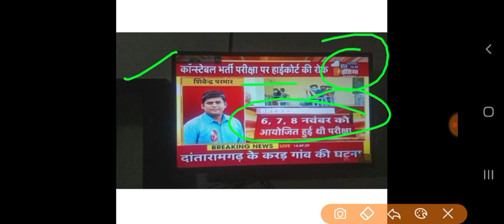राजस्थान पुलिस भर्ती 2020|| रिजल्ट पर लगाई हाईकोर्ट ने रोक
सभी प्रकार की प्रतियोगी परीक्षाओं की पीडीएफ नोट्स एवं महत्वपूर्ण सूचनाएं पाने के लिए दिए गए टेलीग्राम चैनल को जॉइन करें

अनअकैडमी पर वनरक्षक वनपाल पटवारी ग्राम सेवक शिक्षक भर्ती ras सभी प्रतियोगी परीक्षाओं की फ्री क्लास लेने के लिए दिए गए लिंक पर

क्लास को अनलॉक करने के लिए इस कोड का यूज करें:- अनलॉक फ्री है कोड-Studywithmk70